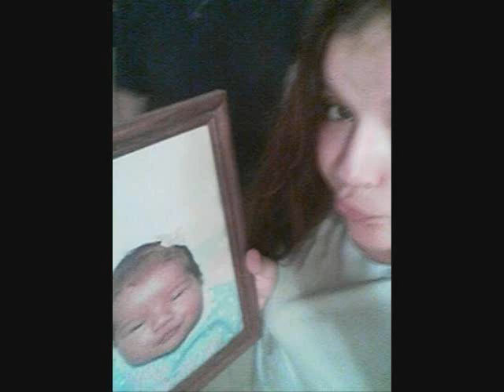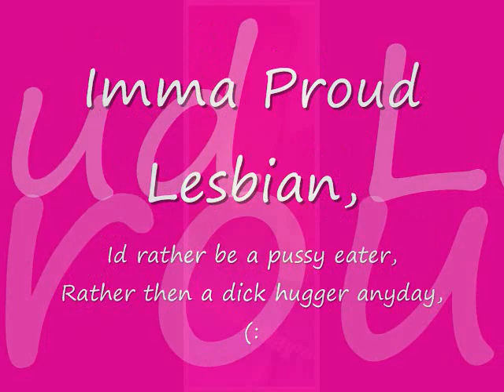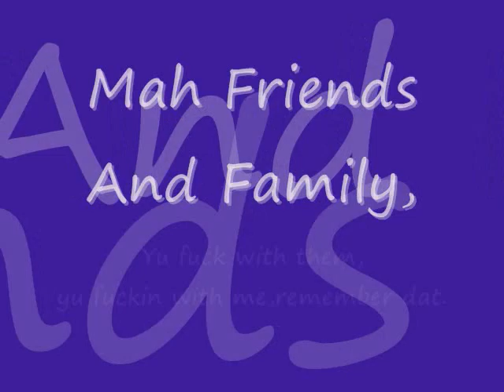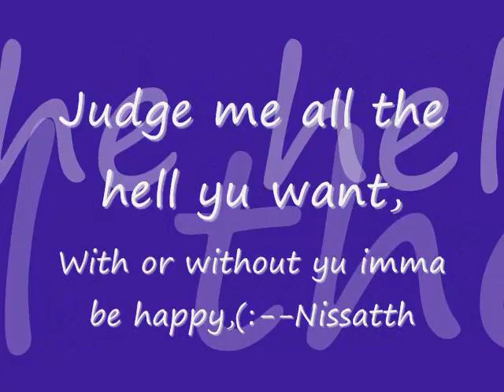intro video [Redo]